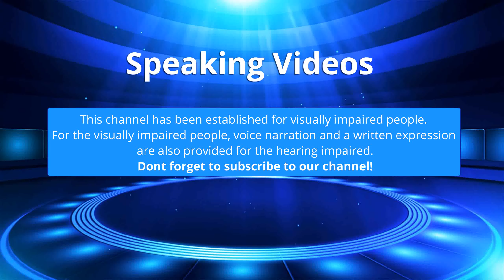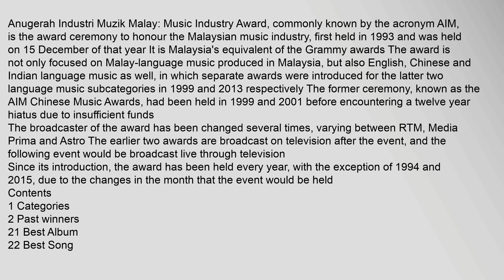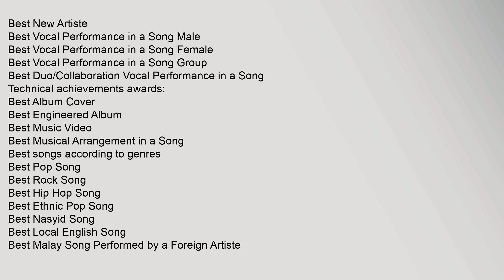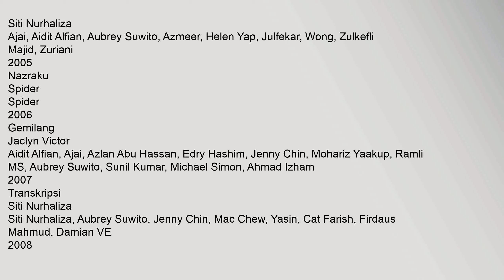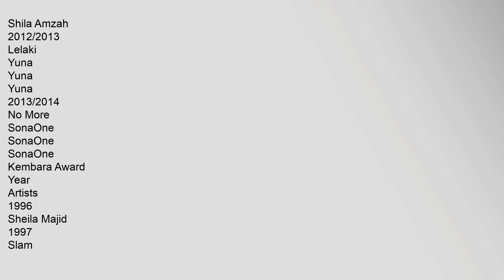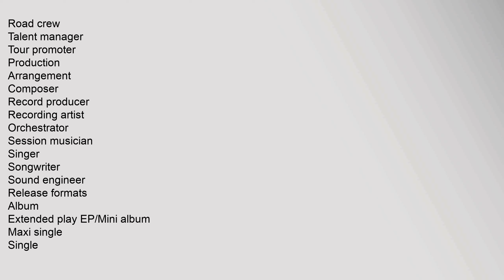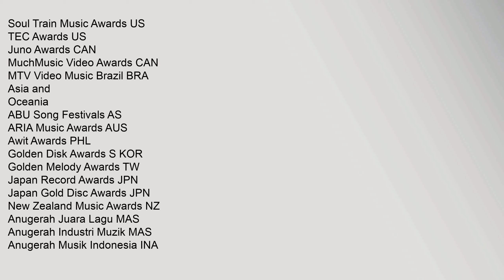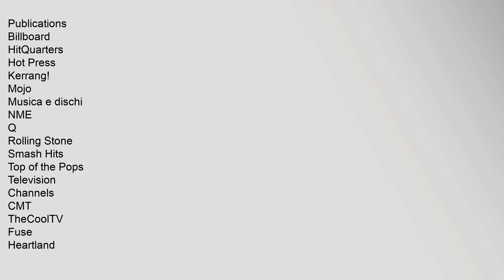Malaysian Music Awards